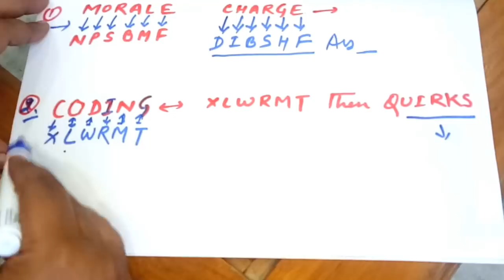Coding Decoding Part 1 || coding decoding reasoning tricks || coding decoding solution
Hello Guys !
 आज हमारे youtube channel  EDUCATION KEY 86 पर आपके लिए REASONING से CODING DECODING का कुछ tricks समझाने की कोशिश हुई है अगर आपको हमारी ये video अच्छी लगे तो इससे share कीजिये और
हमारे channel को subscribe कर ले और अगर अभी तक बेल के आइकॉन को नही प्रेस किया है तो please दबा ले ताकि हमारे latest video आप तक सबसे पहले पोहुच सके